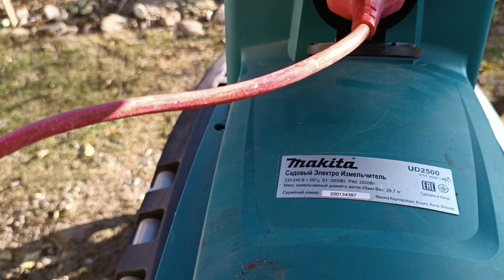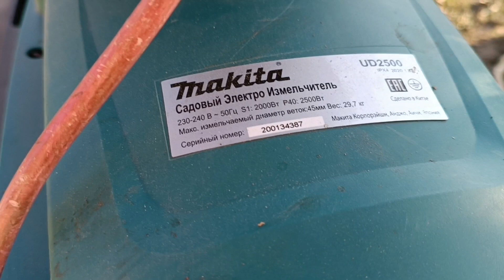МУЛЬЧА - ОЧЕНЬ ПОЛЕЗНЫЙ ДЕКОР, который несёт в себе уйму ПЛЮСОВ